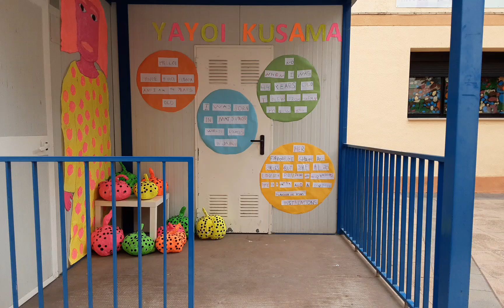YAYOI KUSAMA COLECTIVO